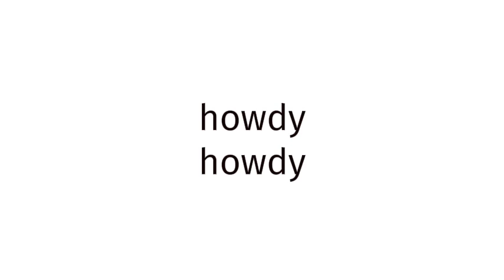How to pronounce BLUE FILM EUROPE 540?(CORRRECTLY)